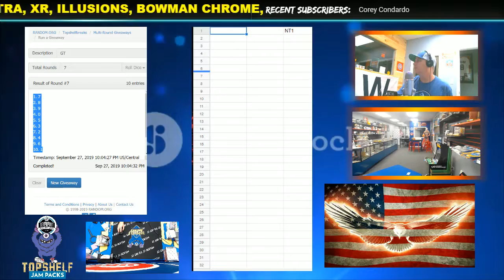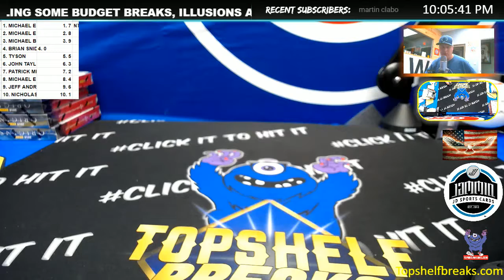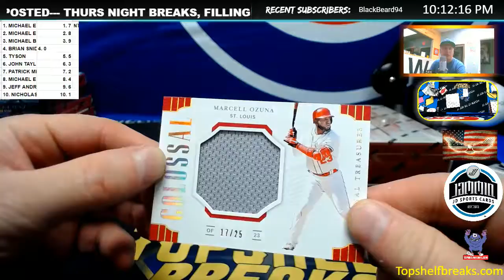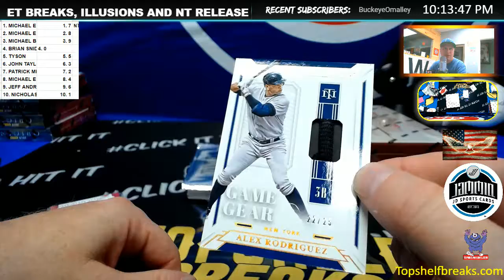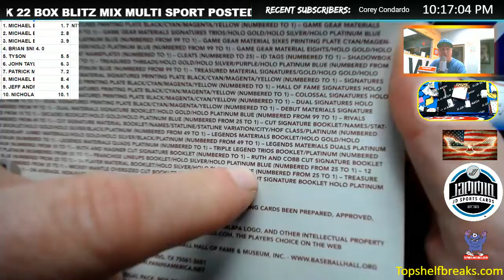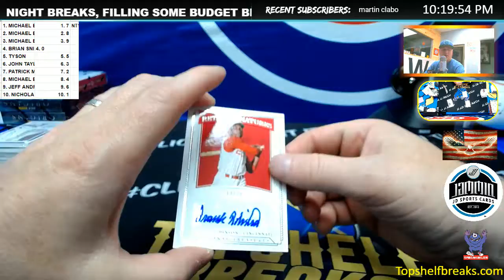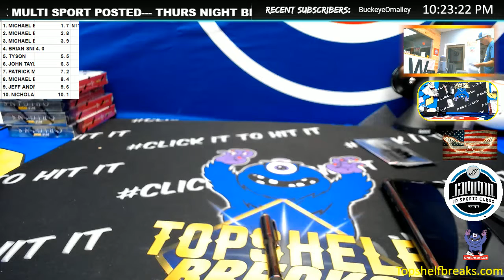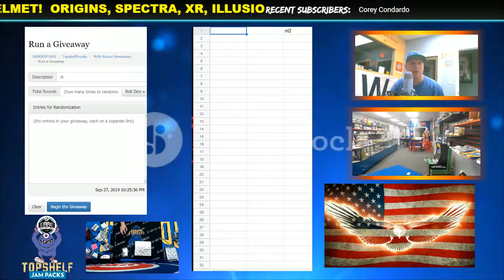2019 National Treasures baseball half case random serial #